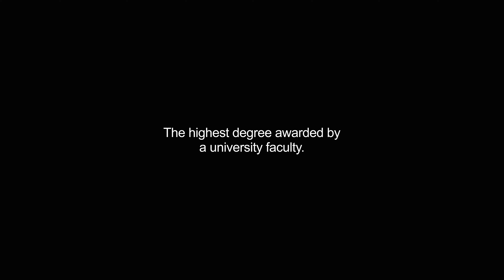doctorates video Dictionary meaning and pronunciation